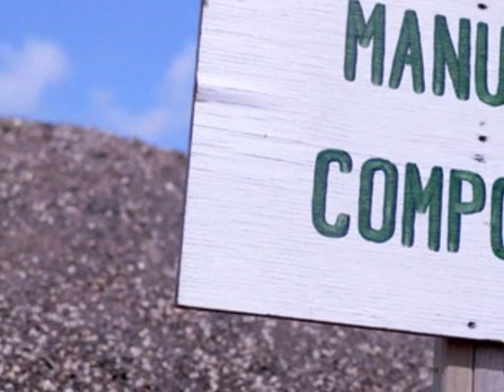Cow shed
The effects on human life if you build a cow shed! By Lior & Alex.